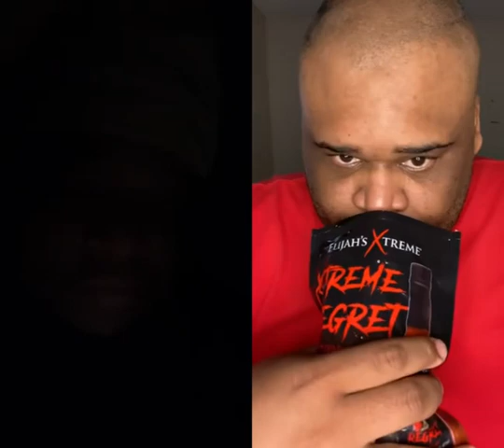Man eats xtreme regret jerky and instantly regrets it